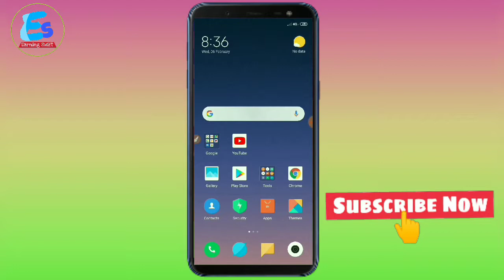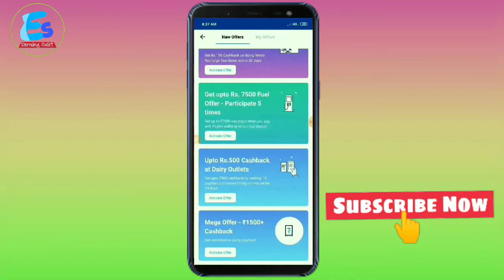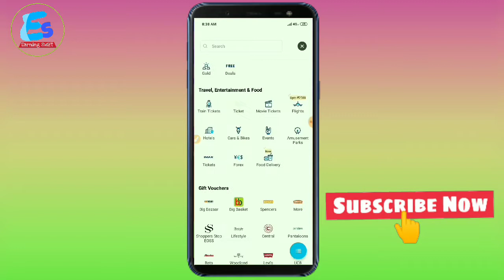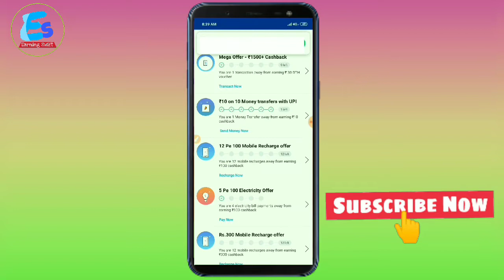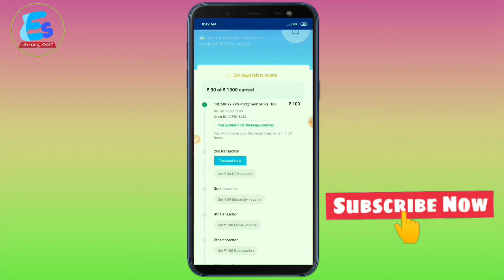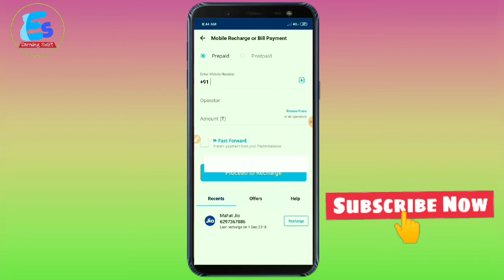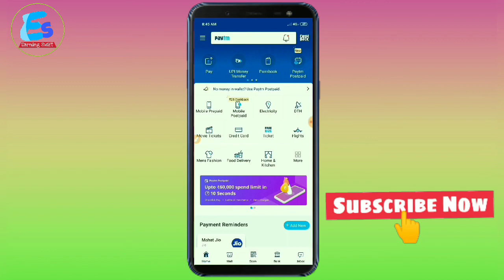Paytm mega cashback offer ||paytm free recharge offer||paytm add money offer today.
Hi dosto vedio ko ekdam end thak dekna iis vedio se aap ko 1500rs/- ka fyda hone wala hai..or free recharge offer k bare mai vi batane wala hu so watch 👀 this vedio till the end..

Query solve -
Paytm mega offer
Paytm cashback offer
Paytm mega cashback offer today
Paytm mega cashback offer 2019
Paytm add money offer
Paytm free recharge offer